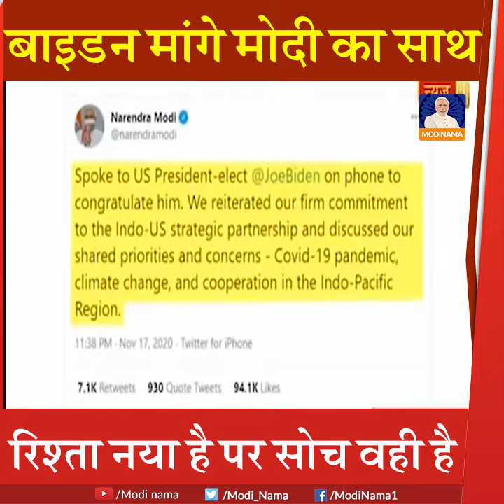US President Joe Biden wants India's support to defeat China | बाइडन मांगे मोदी का साथ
PM Modi congratulated Joe Biden during their conversation and they discussed their priorities, including containing the coronavirus pandemic, promoting access to affordable vaccines, tackling climate change and cooperating in the Indo-Pacific Region.